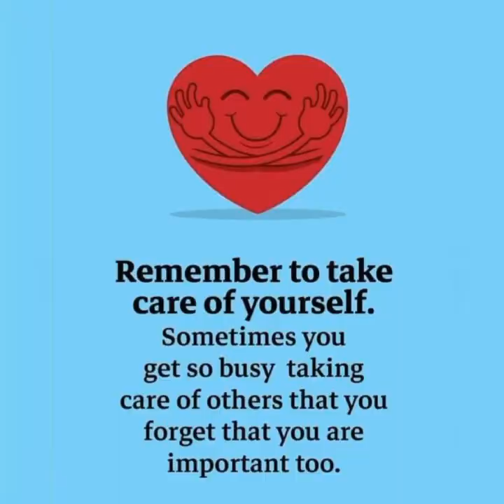EARLY MORNING ON MY WAY TO WORK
YouTube Channel Created for Charity Purposes and to Help People in Need